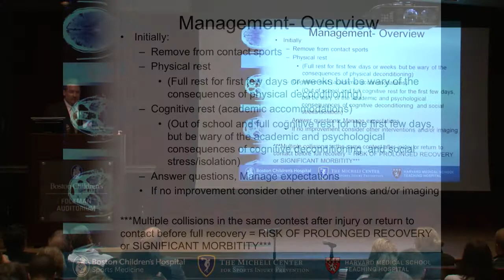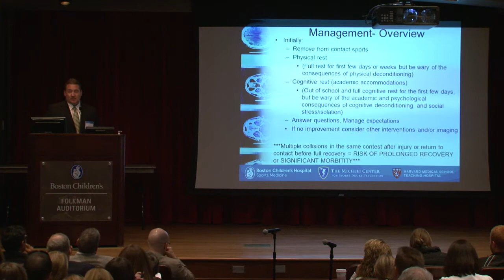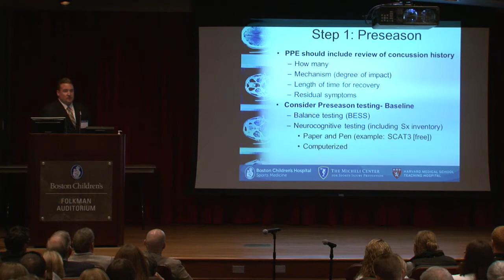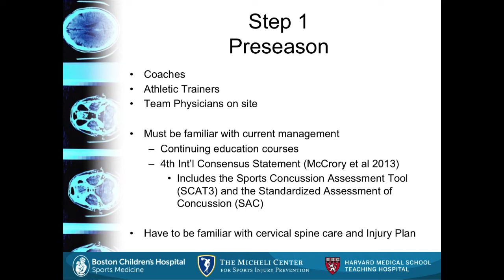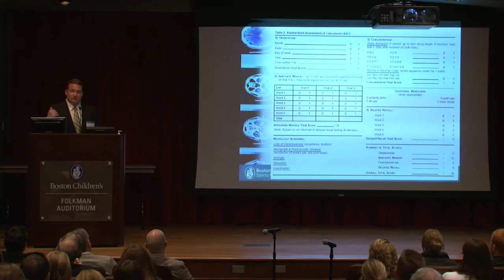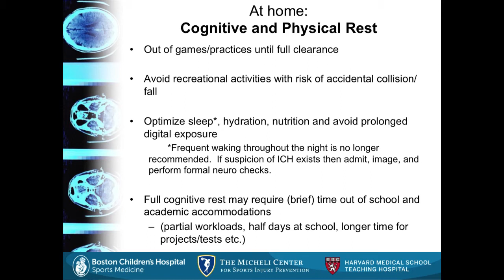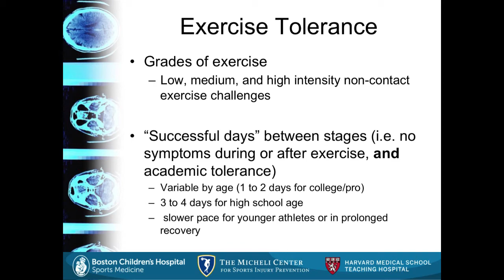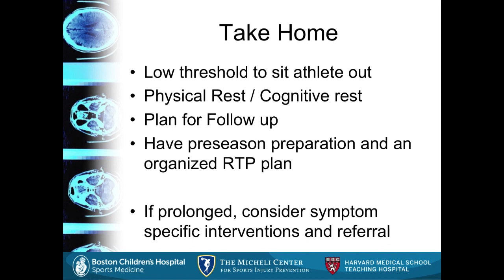Concussion: An Overview of Current Management, Michael O'Brien MD - Sports Medicine Division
Learn more about the Micheli Lecture and Sports Medicine Division at Boston Children's Hospital